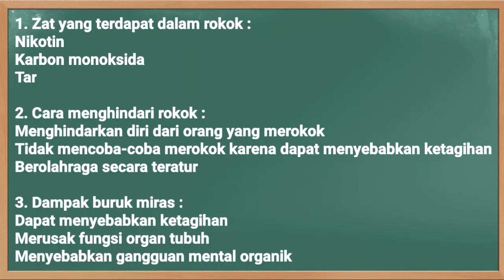Kunci Jawaban SBO TV Kelas 5 SD Senin 26 April 2021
Soal dan Kunci Jawaban SBO TV Surabaya Hari Ini Kelas 5 SD Senin 26 April 2021